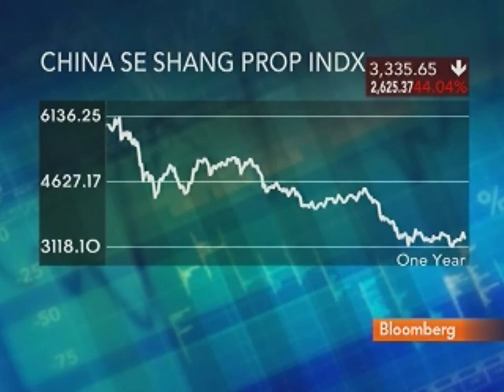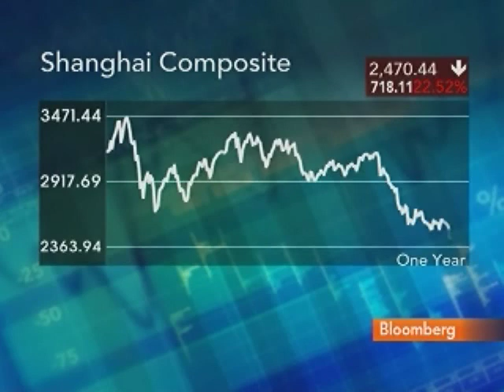Marco Polo's Boesky Says China Housing Not in Bubble: Video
July 15 (Bloomberg) -- Aaron Boesky, chief executive officer of Marco Polo Pure Asset Management, talks with Bloomberg's Susan Li about the outlook for Chinese stocks and the nation's property market.
     Speaking in Hong Kong, Boesky also discusses Agricultural Bank of China Ltd.'s initial public offering, and China's economy. (Source: Bloomberg)